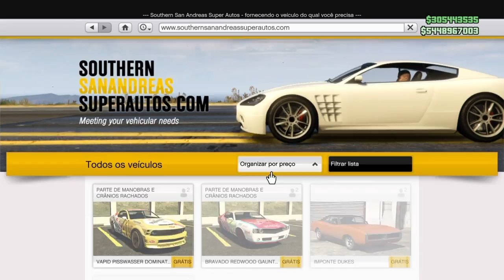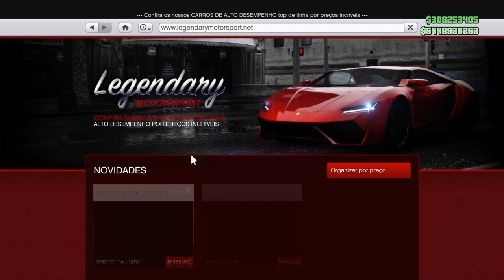🔥$ 1.800.000,00 EVERY 2 MIN🔥 GTA 5 online – BUG DINHEIRO INFINITO! FAÇA MILHÕES (GTA V MONEY GLITCH)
🔥$ 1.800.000,00 EVERY 2 MIN🔥 GTA 5 online – BUG DINHEIRO INFINITO! FAÇA MILHÕES! (GTA V MONEY GLITCH) GLITCH DE DUPLICAR CARROS & MOTOS MASSIVO FUNCIONANDO PS4, XBOX ONE

 R$7,99 por mês, e ganhe benefícios exclusivos:
1) Comando Exclusivo *HUNTERS CLAN CLUB
2) Grupo de Mensagem Exclusivo com Hunters Alpha (PSN);
3) Acesso exclusivo a um selo nos comentários e no bate-papo ao vivo;
4) Emojis personalizados para bate-papo ao vivo.

*Sugestões de Bug de Dinheiro, RP*
No Canal Hunters Clan você encontra Glitches (Bugs) do GTA V Online e GTA 5 Modo Campanha, Glitches/Bugs Do Red Dead Redemption 2 Modo História e Red Dead Online: GTA V SOLO MONEY GLITCH, BUG DO DINHEIRO INFINITO, Glitch Comprar Tudo de Graça, Frozen Money Glitch, GTA V Glitch Do dinheiro Congelado ou congelar o dinheiro no GTA ONLINE, GTA 5 BUG DO CANHÃO ORBITAL, GITCH TRAJE MODO DIRETOR, GLITCH TRAJE MODDED SEM MOD MENU, GOD MOD GLITCH, BUG IMORTAL, MODDED OUTFIT GTA, CARRO MODDED, DOAR CARRO AO AMIGO, CARROS GRÁTIS, CAPTURA MODDED AFK, RP INFINITO, calça meia na canela colorida, Local secreto, duplicar carros no limbo, glitch ps3, ps4, Xbox 360, Xbox one, pc, E MUITO MAIS.
★Músicas intros:
1° Starset - It Has Begun
1° Arman Cekin - Sever The Ties (ft. Esther Sparkes)
2° Veorra Strangers
★Músicas Fundo (SHARE FACTORY):
1° TMPSTEDgweedVNMSTRD1
1° SHIVERS
2° BEAUTIFUL DAY